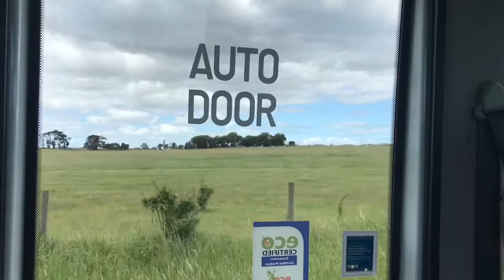Moneypenny travels in Australia first stop Melbourne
So I made it to Australia. My first stop was Melbourne. Here’s what I got up to.